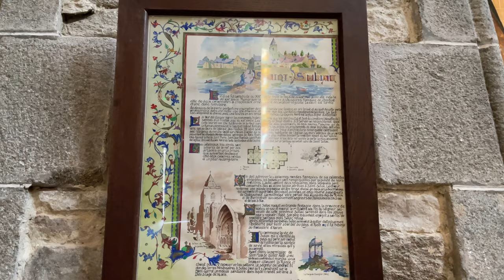Saint-Suliac フランスの美しい村 サン-シュリアック - One of the most beautiful villages of France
フランスには"Les Plus Beaux Villages de France"(フランスの最も美しい村)というラベルのついた場所が公式サイトによると現在172ヶ所あります。今回はその中の一つ、フランス北西部ブルターニュ地方にある Saint-Suliac (サン-シュリアック)に行って来ました。美しい街並みや教会、海岸沿いでの散歩を一緒に楽しんでください。

There are currently 172 places in France that are labeled "Les Plus Beaux Villages de France"(The most beautiful villages in France). This video shows one of those villages, Saint-Suliac in Brittany, the North-West region of France. I hope you will enjoy beautiful streets, the church and walking along the coast.